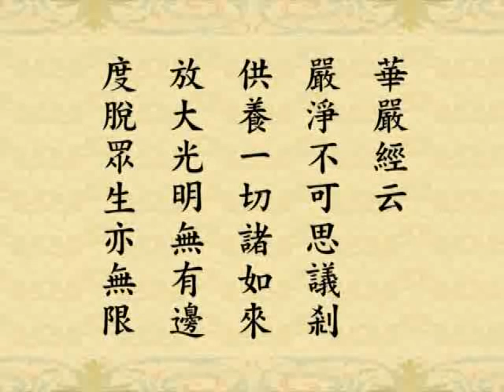修华严奧旨妄尽还原观 净空老法师第二次宣讲24a